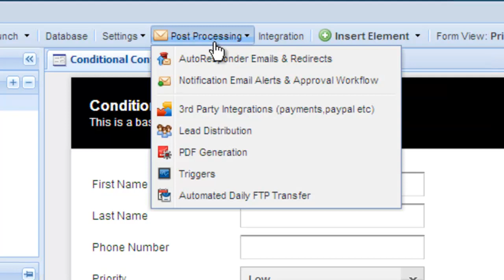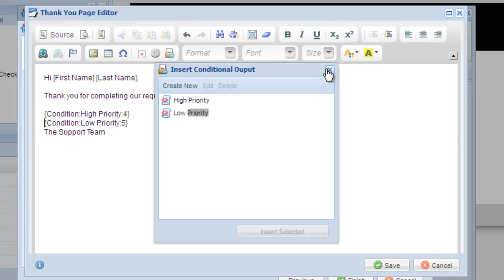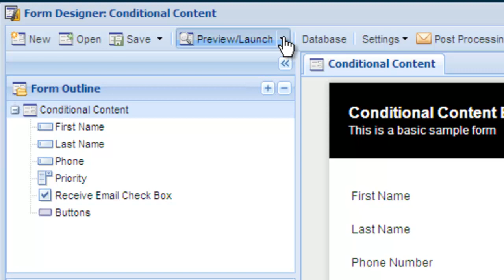Web Design Tips — Conditional Content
The Logiforms online form builder software makes it easy to design & deploy high quality forms. It's so easy, anyone can design a form in minutes.

For more information on adding our forms to your webpage,